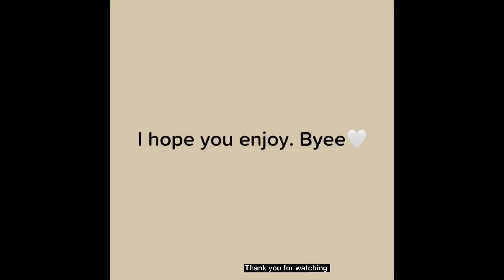Coffee Vlog | Dikammp